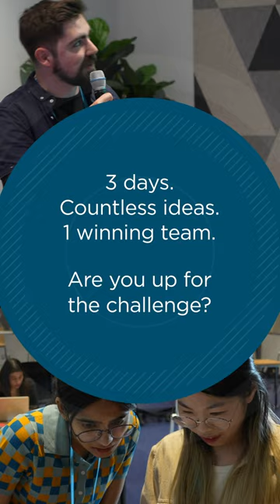Ingenium Innovation Challenge 2024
Ingenium’s 2024 Innovation Challenge will be bringing together young adults early in their career aged 18-35 to build a digital prototype to help inspire positive solutions to mitigate the disparities many face around clean water and sanitation – in Canada, and globally. The product should be designed to enable young Canadians aged 9-12 (grades 4-7) to better understand how their actions affect wastewater systems, and help them find ways to contribute to sustainable water and sanitation habits, leading to positive action.